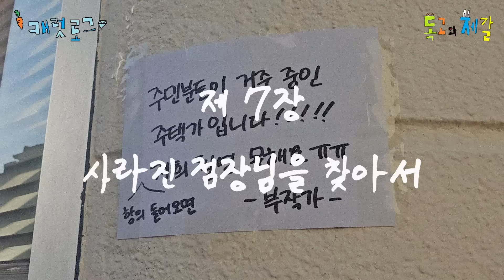[캐럿로그💎] 승관이 생카 주최 후기 제 7장 : 사라진 점장님을 찾아서 | 부작가의 생일휴가 | 부작가의 작가노트 | 부좌읍 98-116 | 승관 생일카페 | 캐럿일상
💌EP56 -  제 7장 : 사라진 점장님을 찾아서

⚠총 17편 업로드 됩니다🍊
재생목록에서 한 번에 확인하세용😉

세븐틴 승관 생일카페
[부작가의 생일휴가]
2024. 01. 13 ~ 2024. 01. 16

부작가의 작가노트 (미남당&배배꼬)
부좌읍 98-116 (삼다코지)